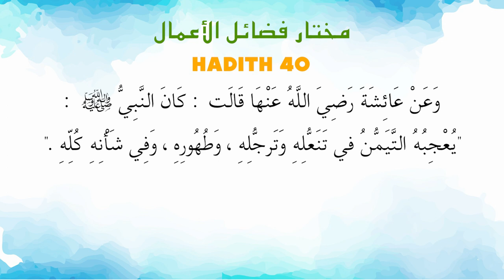Ustaz Amin - Hadith Mukhtar 40